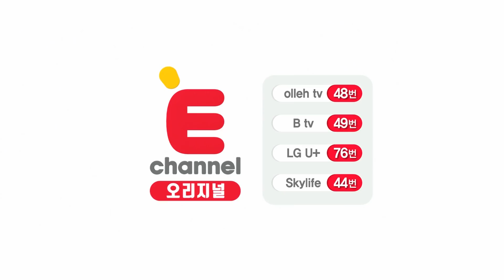(11회 선공개) 공개연애가 쉽지 않은 석희ㅠㅠ (ft. 고민 들어주는 연지) 내딸의남자들4 매주 (일) 밤 9시 E채널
공개연애가 쉽지 않은 석희ㅠㅠ (ft. 고민 들어주는 연지)

내딸의남자들4 매주 (일) 밤 9시 E채널